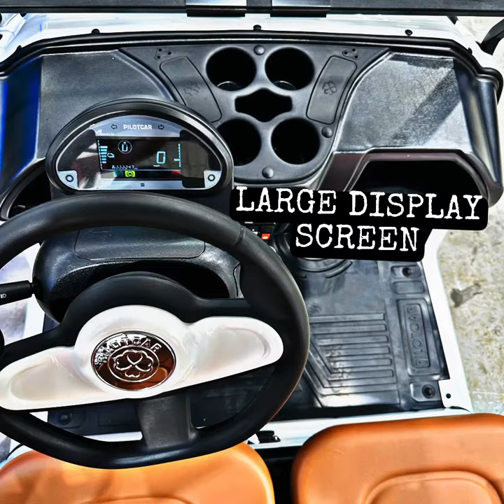Pilot Car PC4+2, Street Legal- Top speed